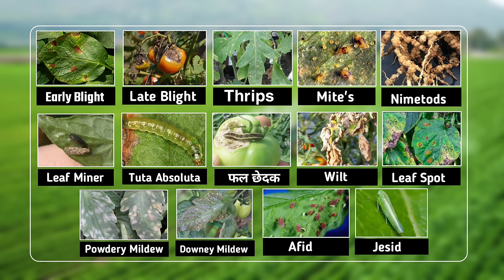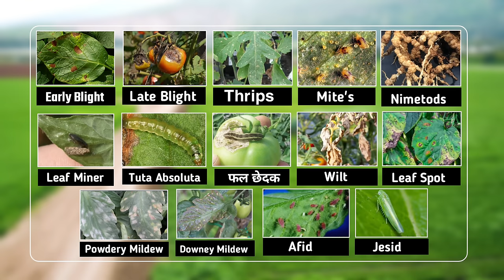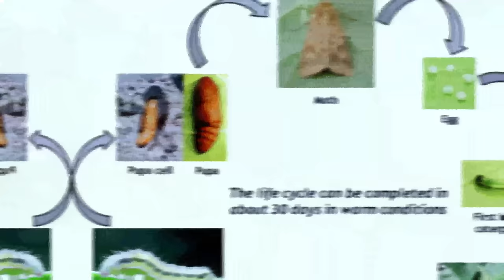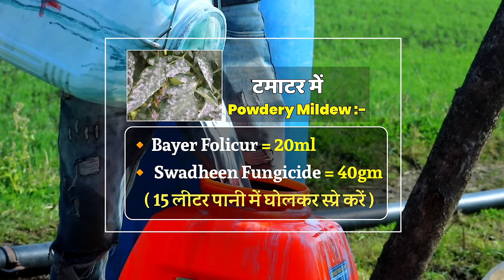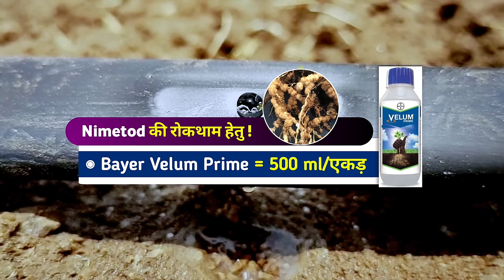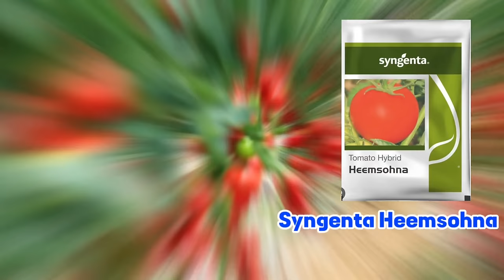टमाटर की खेती कैसे करें | tamatar ki kheti | tomato farming | बरसाती टमाटर की खेती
टमाटर की खेती | tamatar ki kheti kaise karen | साधारण विधि से | Tomato farming in India | Barsat me

टमाटर की खेती_कैसे करें
टमाटर की खेती

एक एकड टमाटर की खेती में लागत कितनी लगी
एक एकड टमाटर की खेती से आमदनी कितनी हुई
टमाटर की खेती कब होती है और टमाटर की खेती में समय कितना लगा
एक एकड टमाटर की खेती में मुनाफा कितना हुआ
मुनाफे का प्रतिशत क्या रहा
टमाटर की खेती करने का सही समय क्या है।
भारत में टमाटर की खेती कहा कहा होती हैं
टमाटर की खेती के लिए सर्वोत्तम परिस्थितियाँ
(तापमान, मिट्टी, पानी, मौसम, किस्म)
टमाटर की खेती की खेती, कटाई, पैकिंग
टमाटर की खेती कब और कैसे करें
टमाटर की खेती कैसे करते हैं
टमाटर की खेती कैसे की जाती है
बरसात में टमाटर की खेती कैसे करें
जुलाई अगस्त सितम्बर में टमाटर की खेती
टमाटर का आज की मंडी भाव

The Advance Agriculture किसान भाइयों आज की इस वीडियो में हमने आपको टमाटर की खेती (tomato farming) के बारे में आपको जानकारी प्रदान की वीडियो यदि पसंद आए तो लाइक और किसानों के साथ इस वीडियो को ज्यादा से ज्यादा शेयर करें धन्यवाद |

Rain season tomato variety
Hybrid kismen
Tomato hybrid variety
Seminis Abhilash
NS 4266, NS 962, 2853 tomato
hybrid seeds
tamatar ki kheti
tamatar ki kheti kaise karen
tamatar ki kheti garmi mein kaise karen
tamatar ki kheti barsaat mein kaise karen
tamatar ki kheti kaise karte hain
tamatar ki kheti kaise hoti hai
tamatar ki kheti kab kare
tamatar ki kheti ki jankari
tamatar ki kheti kab aur kaise karen
tamatar ki variety
arka rakshak f1 hybrid tomato
arka rakshak tomato seeds price
rukmani tamatar bij
rukmani tamatar
abhilash tamatar
abhinav tomato variety
1068 tomato variety
syngenta 1057 tomato
unisem tomato seeds
us 2853 tomato seeds
garmi wala tamatar
575 tomato variety
arya tomato seeds
prabhav 1322 tomato
best tomato variety for rainy season
tamatar ki varietv
prabhav 1322 tomato
tamatar ki variety
टमाटर की वैरायटी
tamatar ki variety kaun si acchi hai
tamatar ki variety bataiye
barsati tamatar ki variety
बरसात में टमाटर की खेती
बरसात में टमाटर की खेती कब और कैसे करें
टमाटर की सबसे अच्छी वैरायटी कौन सी है बरसात में टमाटर लगाने का सही समय क्या है
बरसात में टमाटर की खेती करने का सही समय क्या है। बरसात के मौसम में टमाटर की कौन सी वेराइटी लगाएं
टमाटर की उन्नत किस्में
टमाटर की 5 हाइब्रिड किस्में
बरसाती टमाटर की 5 हाइब्रिड किस्में
बरसात में टमाटर की खेती के लिए नर्सरी कब डालें
बरसात में टमाटर के पौधे की रोपाई कब करें
top 5 tomato seed
barsati tamatar ki 5 hybrid kisme
barsat me tamatar ki konsi variety lagaye
syngenta saaho 3251 seeds
barsat me tamatar lagane ka sahi samay hybrid tomato sahoo 3251
sygenta Hem sohna hybrid tomato variety
Abhilash tomato seeds
Tomato cultivation,
How to grow tomato plants,
Hi-tech kheti,
Tomato fertilizer,
Tomato spraying schedule,
Tamatar ki kheti kaise kare
Barsat me tamatar ki kheti kaise kare |
Tomato Farming In India
Recommended for Sowing in Kharif & Rabi
seasons pan India.
टमाटर की ग्राफ्टिंग कैसे करें l
Tomato grafting
टमाटर की खेती अर्का रक्षक Verity
गर्मी के मौसम में टमाटर की खेती की संपूर्ण जानकारी |
Tomato Farming,
6242 | 1057 | Ansal | Saaho 3150
Top 5 Hybrid Tomato variety for Summer

टमाटर की नर्सरी कैसे तैयार करें।
टमाटर की नर्सरी लगाने का सही समय
गर्मी के मौसम के लिए टमाटर की उन्नतशील किस्म टमाटर
टमाटर में स्प्रे शेड्यूल
Drenching schedule.
टमाटर कीट प्रबंधन।
अगेती झुलसा ।
पछेती झुलसा ।
Bacterial wilt.
Leaf curl
Whitefly
Thrips
Fruit borer.